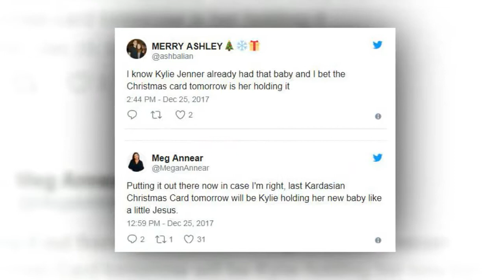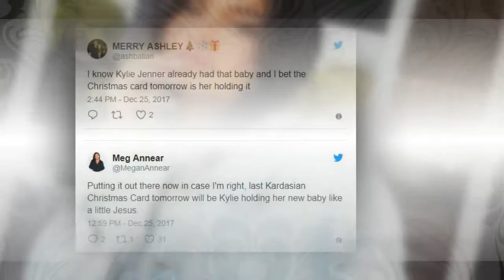There’s a theory that Kylie Jenner has already given birth